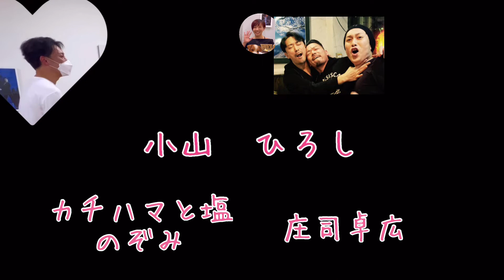【社交ダンス】競技ダンストッププロ達の情熱的な【スペシャルラテンコラボ】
ルンバ、サンバ、チャチャチャ。社交ダンスのラテントッププロ達が華麗に舞う！